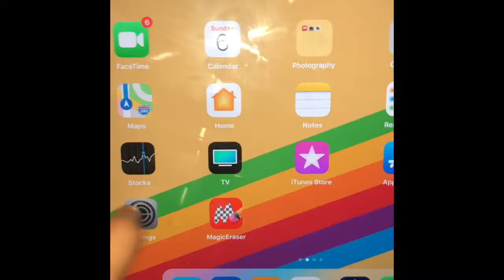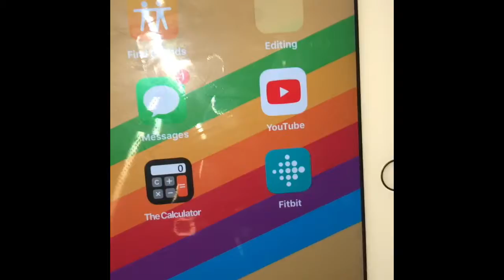What’s On My iPad